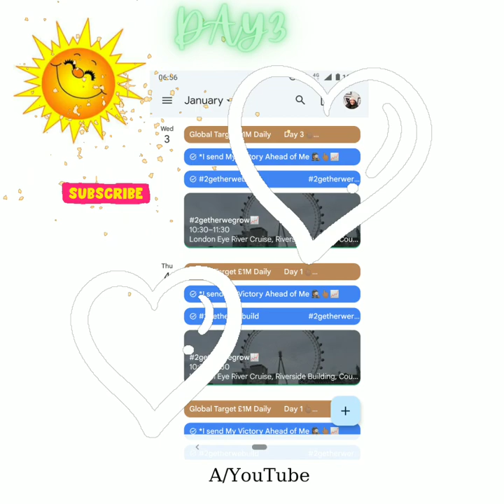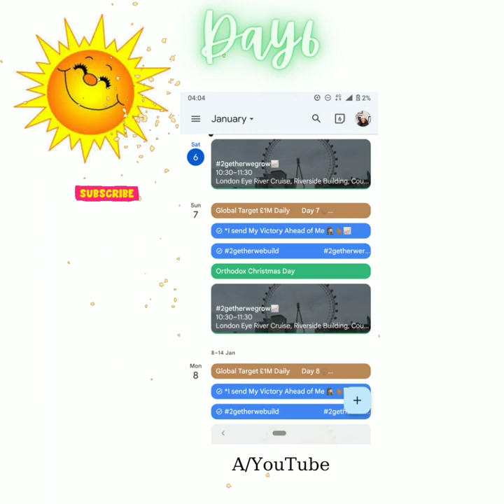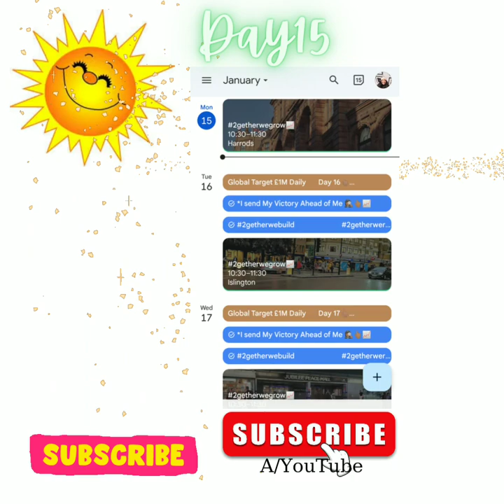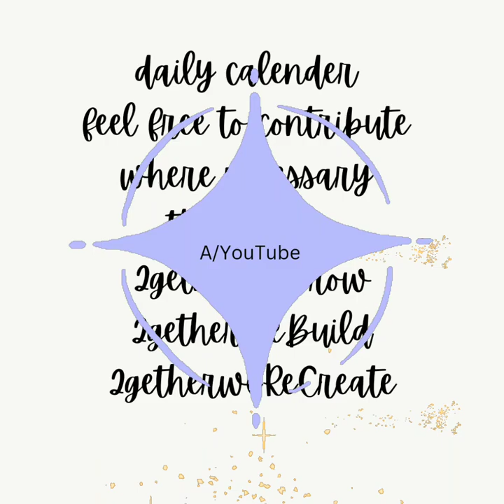Day22 a gratitude calendar monday thankyou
This Calendar deserves plenty of love 💕

Today

Day22

Monday 22nd of January 2024

A Global Gratitude Calendar

A YouTube 🕵🏽‍♀️📈 2024

I sprinkled love all over this video

*2getherwebuild
*2getherwegrow
*2getherwerecreate

*2getherwegbr (for short) 🕵🏽‍♀️✨🥂

I wish you the best of this new year of Prosperity

2024

*God may I not loose count this year.
*I take my own stock landmark pictures to avoid copyright
*I create my own music for the same reason
*Peaceful Workspace & WorkShop for Productivity Creativity
*I eat from Gratitude 🕵🏽‍♀️🥳😘📈🌅🥂✨
*Global Travel
*I MOVE to a new Peaceful Home 🏡 🎟️
*I completed all my projects 🤲🏽🥂
*if you've come this far, it's A manifesting tool.